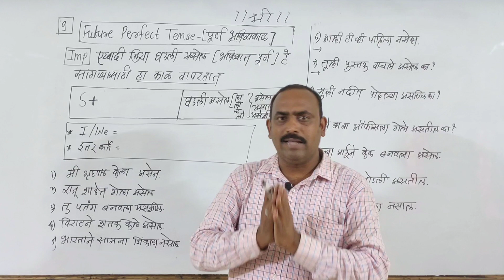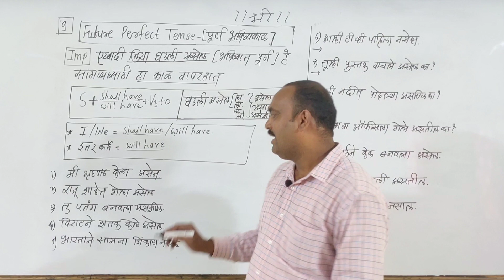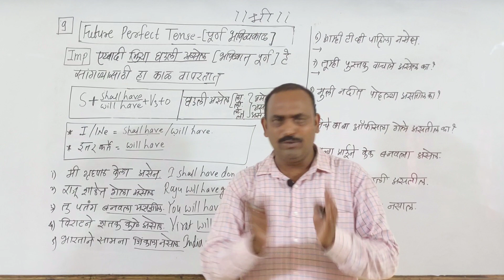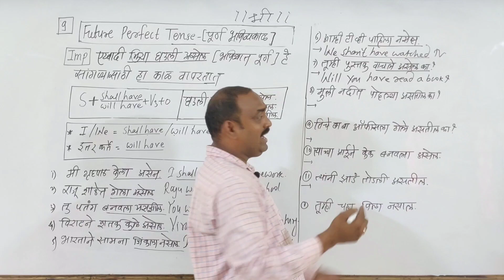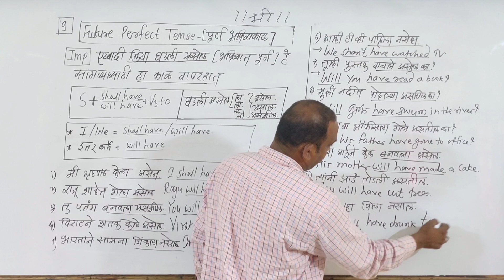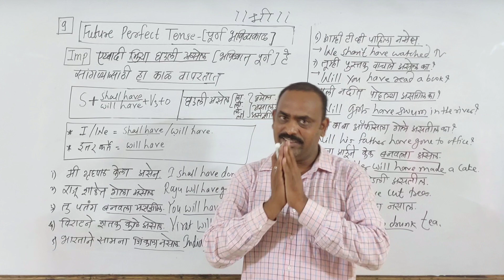English Grammar | Tense | Future Perfect Tense